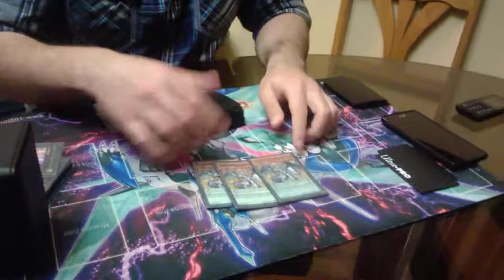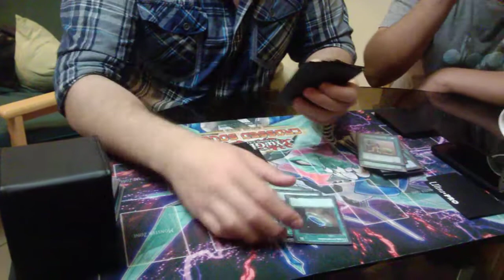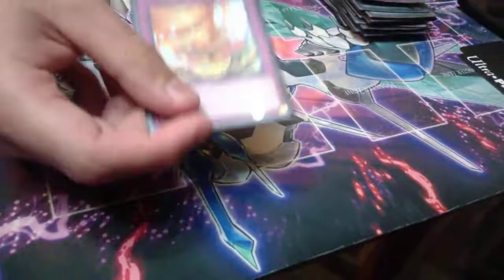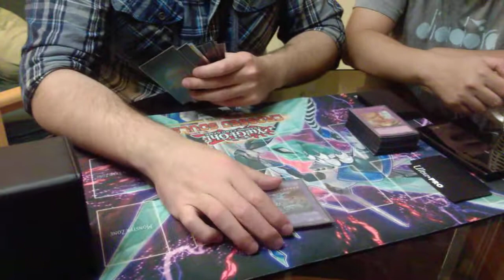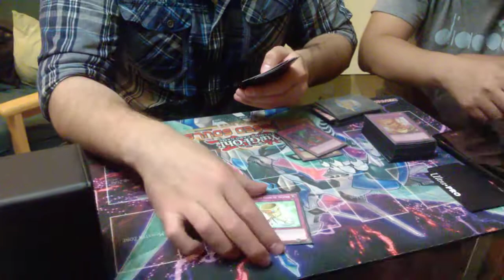PCQ 2015: 2do puesto: Andree Chavez (Majespecter)